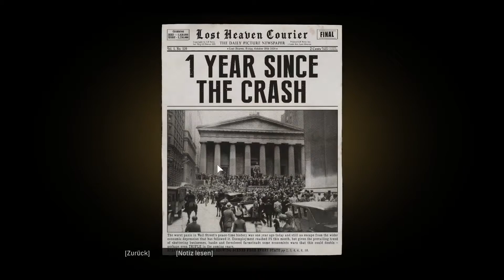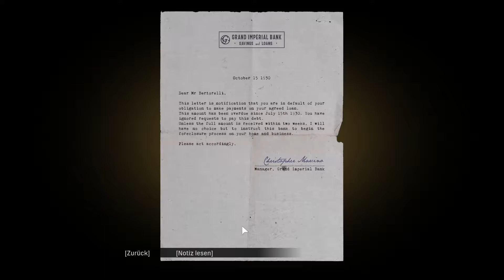Mafia Definitive Story Deutsch #3 Schutzgeld eintreiben was für ein Spaß | Gameplay | GoF | 2022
Das Spiel:

Nach einer Begegnung mit der Mafia findet sich der Taxifahrer Tommy Angelo widerwillig in der Welt des organisierten Verbrechens wieder. Doch schon bald sind die Verlockungen zu stark. Hektor führt Euch durch die Welt der 1930iger Jahre :)

Kanal:

Hallo und herzlich Willkommen bei Game of Friends
Wir sind Hektor und Gerwulf, zwei Freunde die gerne zocken und nicht von ihrem Weg abzubringen sind, die digitale Welt zu retten.
Wir haben einen neuen YouTube-Kanal, auf dem wir euch unsere noch nicht vorhandenen Skills zumuten möchten.
Wir spielen komplett stressfrei, zeigen alles ungeschnitten und haben einfach Spaß am Spiel.

Wenn´s Euch gefällt, dann lasst uns einen netten Kommentar und ein Abo da!